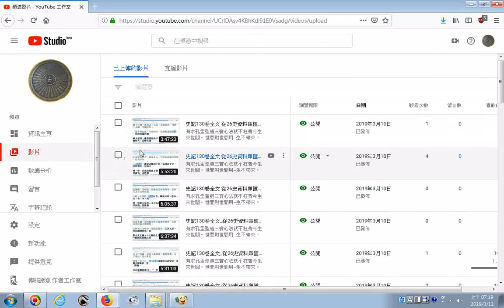20190311新版Youtube影片工作室 加入播放清單的操作方法